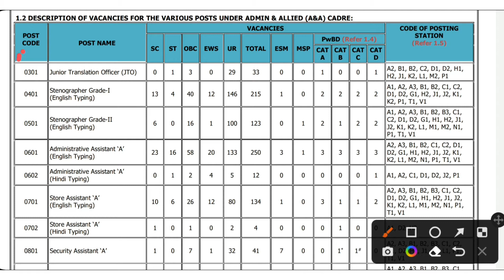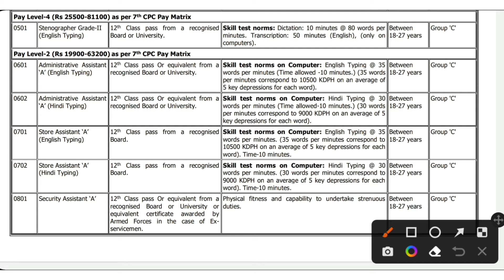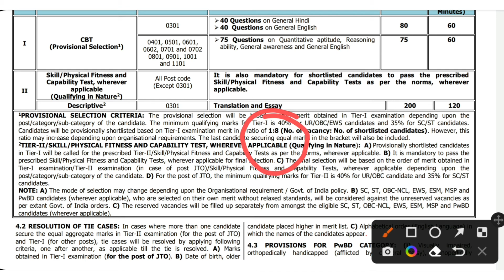DRDO New vacancy 2022 / DRDO Exserviceman vacancy